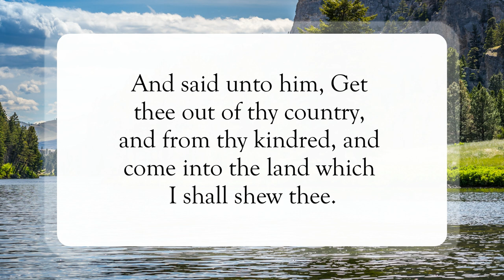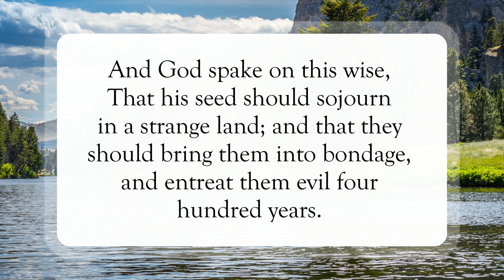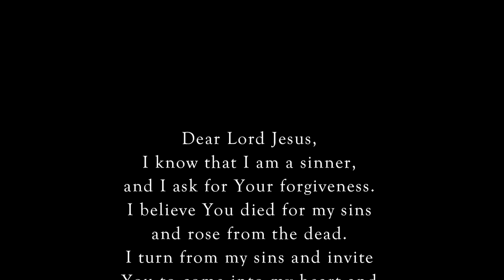A Land I Will Show Thee⛰️WordofGod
Scripture of the Day! A Land I Will Show Thee!